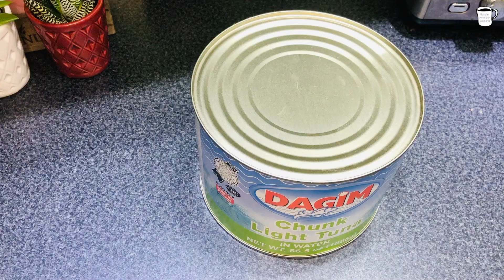Easy Tuna Salad with Celery l Quick Recipe l Cooking during Coronavirus Pandemic l салат из тунца